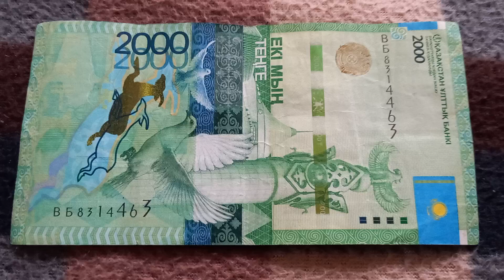Две 3-ки и две 4-ки у БАНКНОТЫ 2000 ТЕНГЕ в № серии ВБ8314463 на байковой поверхности 23-ого Ноября